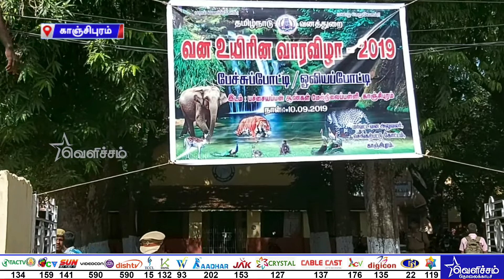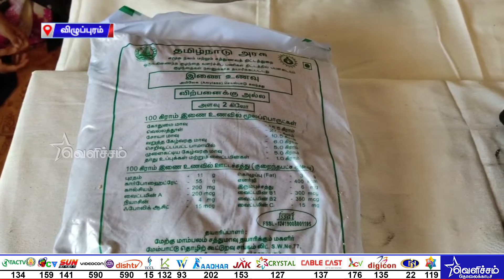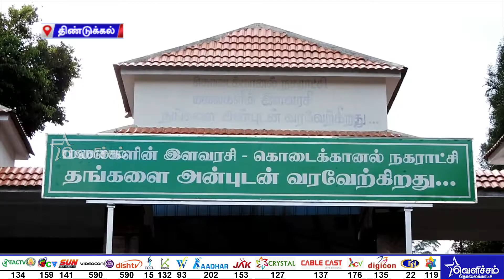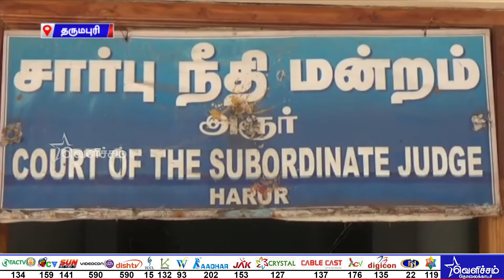மதியம் 1 மணி மாவட்டச் செய்திகள் | Date - 11-09-2019 | Part - 2| Velicham Tv